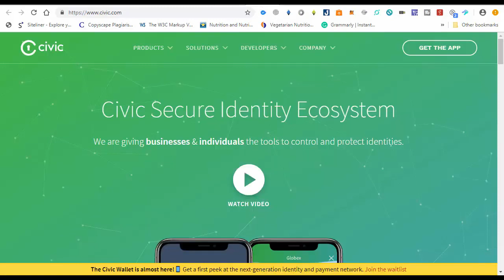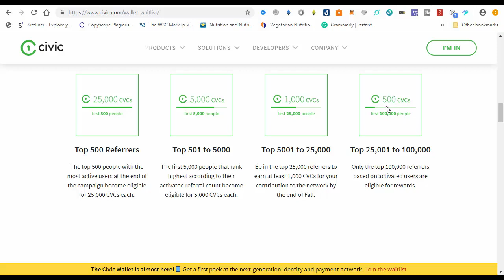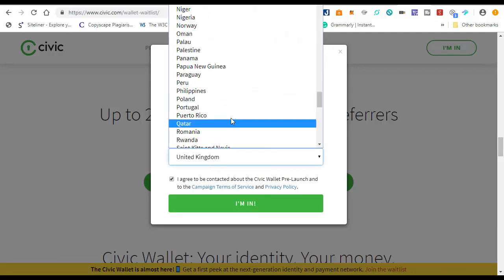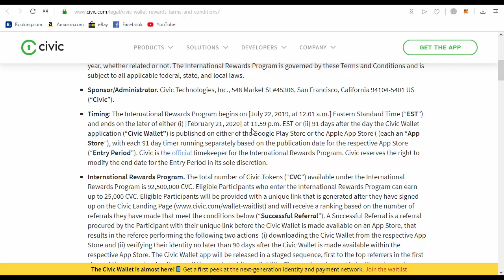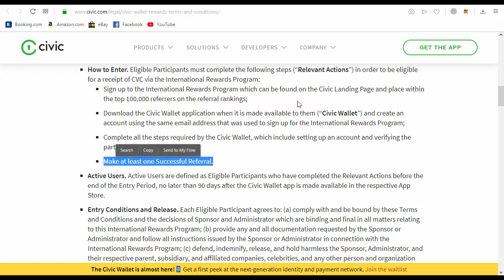CIVIC Token 25000 worth|Big Airdrop upto $1300 |500 CVC for 100000 Users CVC Listed in Big Exchanges